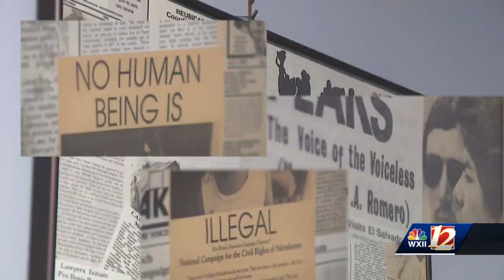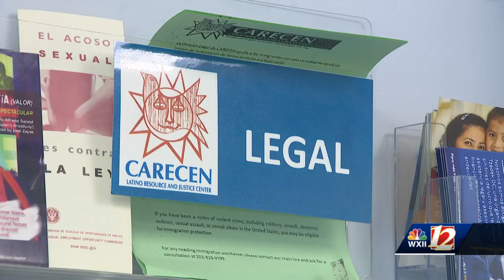AM 0507 DeFusco WXII Migrant Surge Prep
Producers: Marissa Mizroch and Charlee Caudill
Reporter: Jackie DeFusco
Editor: Jace Hubbard